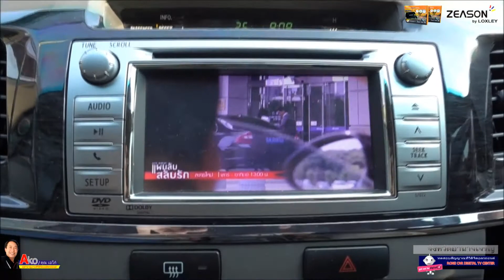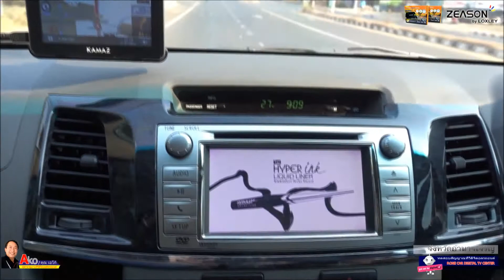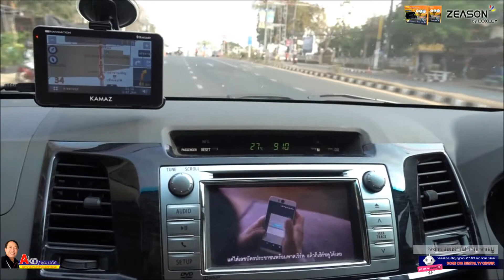ทีวีดิจิตอลติดรถยนต์อำนาจเจริญด้วยกล่อง LOXLEY CAR DIGITAL TVโดย P ONE โทร 084 5244433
กล่องทีวีดิจิติลรถยนต์ BEST CAR TV DIGITAL LOXLEY ZEASON SPEED(2เสา)ราคา5900บาทและ MOBILO 4 เสาราคา8900บาท
ภาพคมชัด แม้ขับด้วยความเร็ว 120 กิโลเมตร/ชั่วโมง แบบ2 เสา รองรับการอัพเดท Firmware กล่องรับสัณญาณ ZEASON LOXLEY SPEEDรับประกัน 2 ปีรับรองโดย กสทช.พร้อมชุดสาย HDMI
PRODUCT CAR AUDIO ACCESSORIES HEAD UNIT SPEAKER SUBWOOFER CAR ALARM TRACKER JVC KENWOOC PIONEER SONY ALPINE CLARION FERRIS MTX KICKER TOPAZ PERFORMANCE R SYRONG WIBE SOUNDMAX SOWAYSPEAKER WORLDTECH PIORITY ZULEX SOWAY CONCEPT DZ RPM SPATA EQUATOR SOWAY WISDOM HOLY